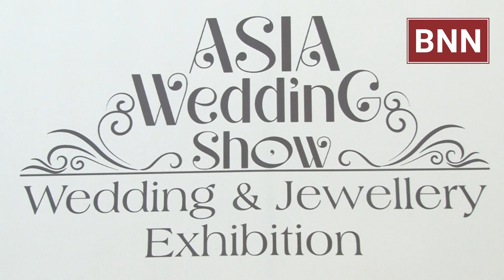‘Asia Wedding Show-2024’ - South India’s Most Glamorous Wedding & Jewellery Exhibition in Bengaluru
South India’s Most Glamorous Wedding & Jewellery Exhibition on 4th to 6th Oct. 2024 at Shangri-La Bengaluru

Actress Nandita Swetha, Gomathy Reddy, Many Fashion & Jewellery Enthusiast graces the Grand Launch of Asia Wedding Show

The Ethereal Wedding & Jewellery extravaganza is featuring in the lovely city of Bengaluru 4th - 5th -6th   October, 2024, 10.30 a.m to 8 p.m at Shangri-La Bengaluru, Palace Rd, Vasanth Nagar, Bengaluru.

Witness South India’s most opulent Wedding Expo- ‘Asia Wedding Show 2024.’ Showcasing the best of Bridal jewellery, Apparel, Designer Ensembles, Bridal Wear & Lot More. Asia Wedding Show 2024 offers the best of everything under one roof.

This Edition is a very Special one with Focus on Wedding Jewellery.

The Asia Wedding Show is one of the biggest assortments of some of the top leading wedding essential brands under one roof.  The fair also houses some of the leading jewellery brands from across the country, that will include a dazzling array of International jewellery designs from top brands in the country.

On display are luxury brands from the apparel, Jewellery and wedding industry.